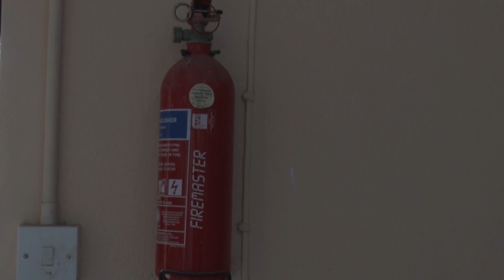Gordon & Walcott Methodist School Installs Junior Safety Monitors Program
One school in the city center is taking safety and disaster risk reduction to another level with the installment of their Junior Safety Monitors Program.